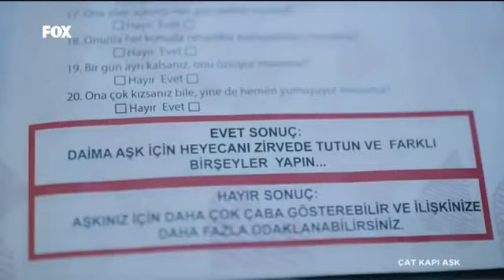Yerli Komedi Filmi Gülmekten Karnınız Ağrıyacak